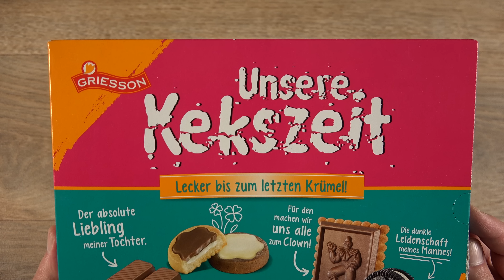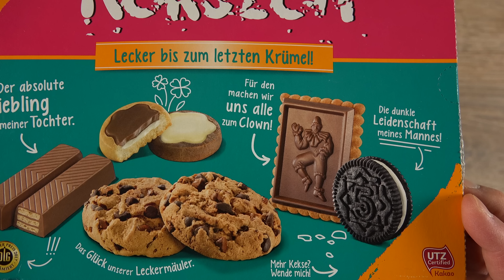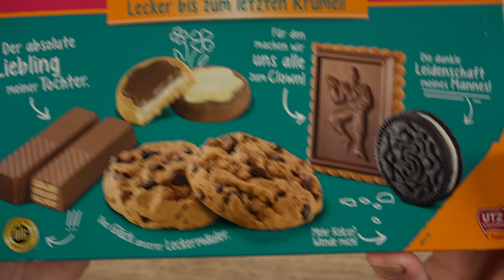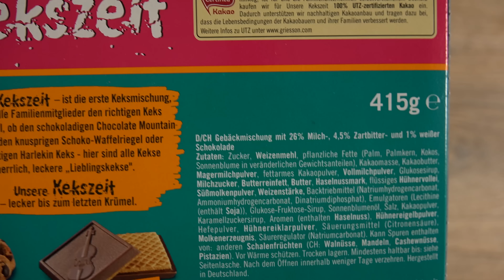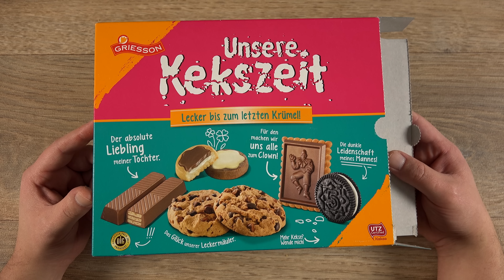Griesson Unsere Kekszeit